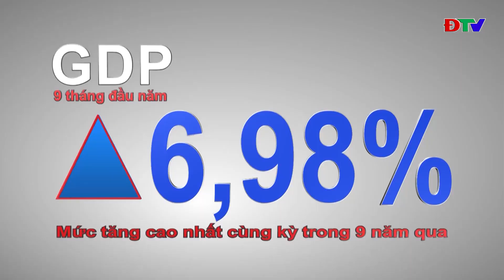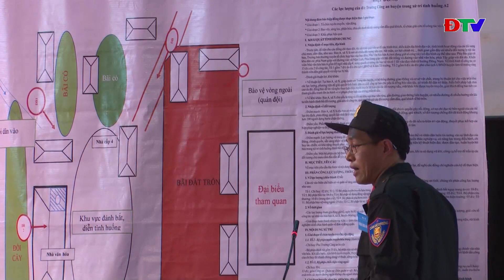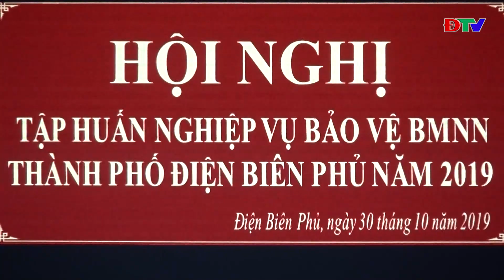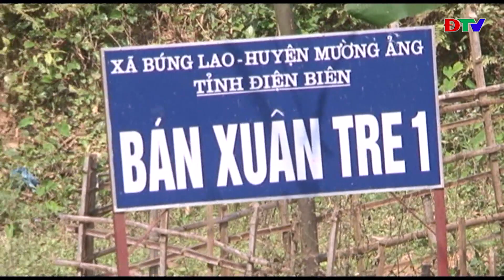ĐIỆN BIÊN - THỜI SỰ (NGÀY 30 10 2019)